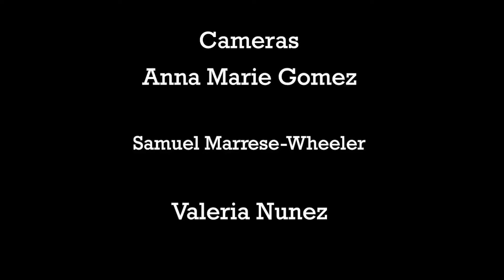Dance It Off - A Short Film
A multicam editing project.

For this project, my classmates and I were tasked with filming some footage with a multi-camera set-up. We then had to each edit the footage into a film individually. Because we filmed one of our group mates dancing, without a specific song in mind, I wanted to work to put this footage to a song of my choosing. Additionally to working with rhythmic editing, I wanted to create a small story. The idea was to show the dancer's internal experience as she listens and dances to the song. I worked with color adjustment to visually show her internal joy and release when dancing.